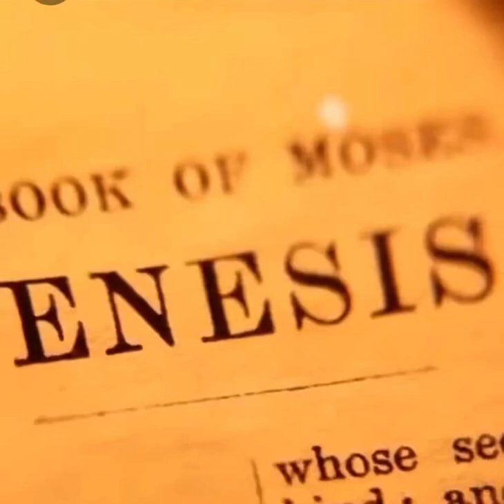John Fetterman descended from Giants?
John Fetterman could be a Nephilim descendant. I believe he is the last hope of America. Please support John Fetterman for President 2024.